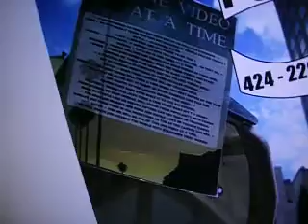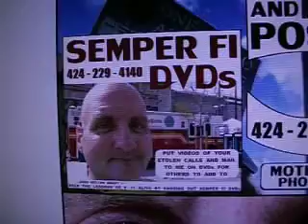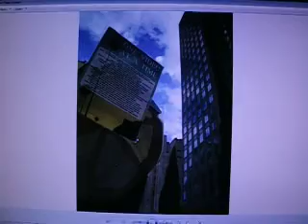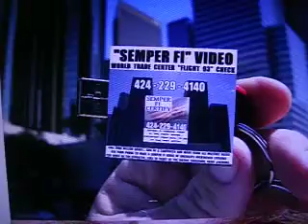LDS 6 19 2016 LATTER DAY SINNERS DO YOU CONDUCT RELIGIOUS CENSORSHIP IN LIBRARIES 424 229 4140 CP